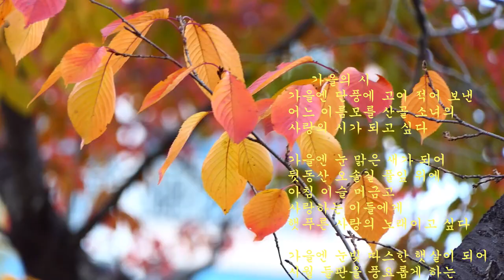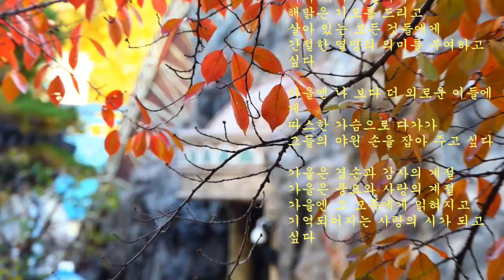석촌 호수가을 (2019년11월14일)